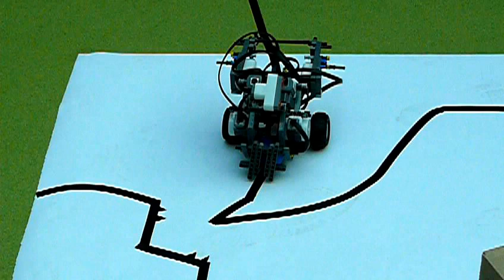Robolab 2012 -- Wettbewerbsstrecke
Roboter durchfährt die komplette Wettbewerbsstrecke in einer passablen Zeit.